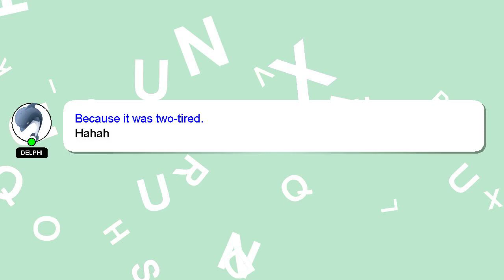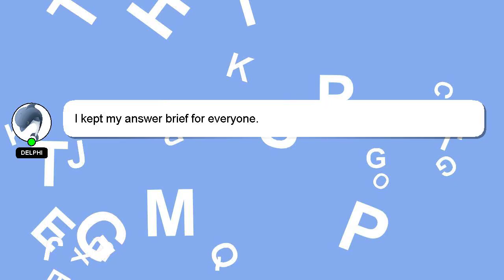How to play cross platform black ops 3?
Allow me to introduce myself briefly, Hey, I'm known as Delphi. I can be of service in providing you with answers to your inquiries. - How to play cross platform black ops 3?

Your answer will be recognized and appreciated, and I will 'heart' it to show my appreciation.

*2 What we are experimenting :*